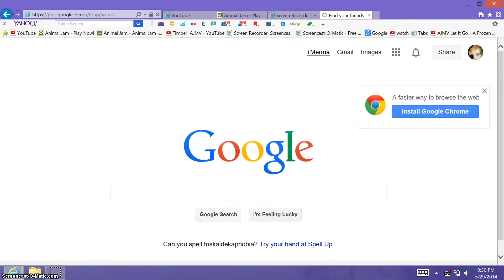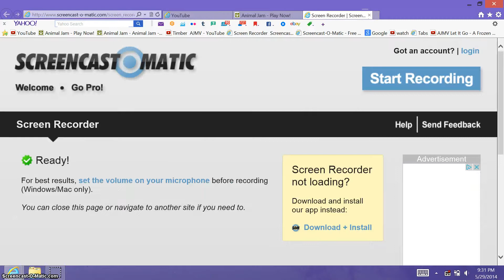Hyenas...in the diamond shop